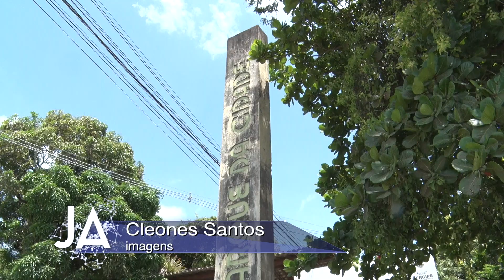Parque da Cidade recebe ordem de serviço e entre em processo de reforma estrutural